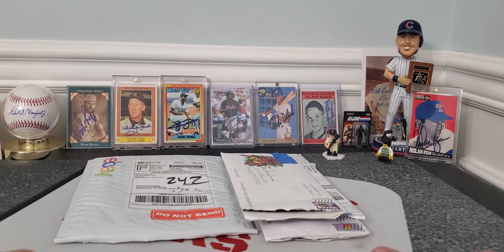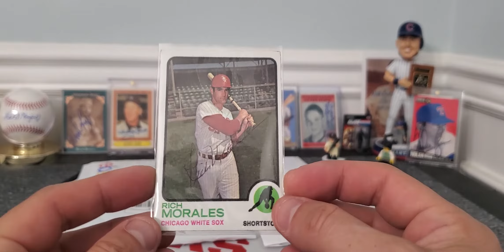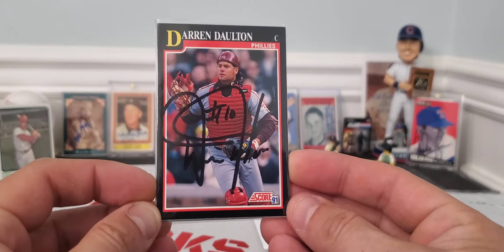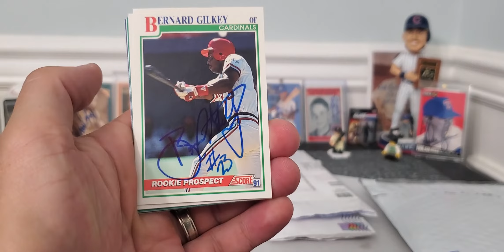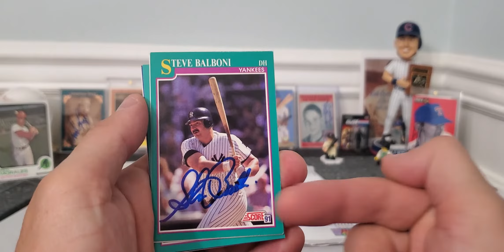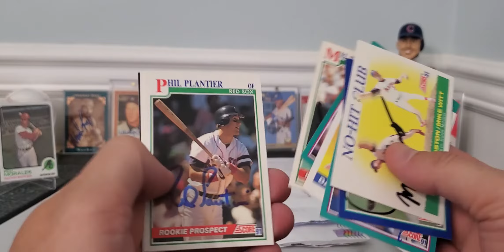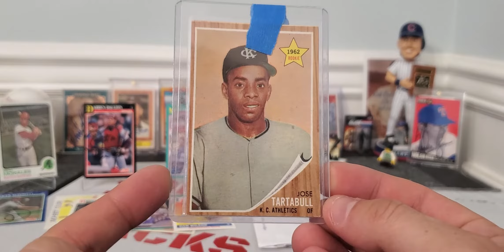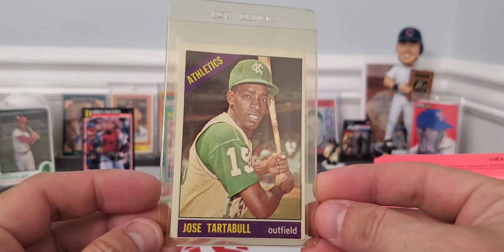Mail day: Henery S and Ebay wins